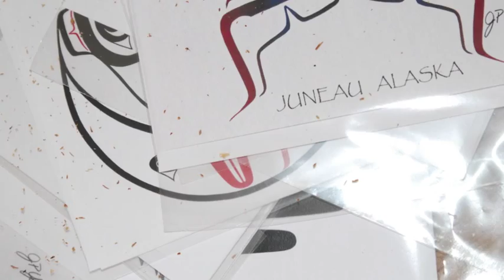_____ TJ Young | Hydaburg Cultural _____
During the last decade there has been a cultural movement in Hydaburg, Alaska. The community is being lifted up through people like the Young brothers who are contributing to the success of the Haida culture through their love of carving and the Haida language.

Brothers Joe and T.J. Young, shareholder descendants, have been selected by Sealaska Heritage Institute (SHI) to carve two totem poles and a house screen for the Gajaa Hít building in Juneau. This project is funded by grants from the National Endowment for the Arts (NEA), Our Town program; Juneau Arts and Humanities Council; and Juneau Community Foundation. Sealaska donated the logs, and the Tlingit-Haida Regional Housing Authority is paying for the apprentices.

T.J. says the cultural revitalization in Hydaburg has been exciting to see and understands he plays an important role in perpetuating the energy into the future.  TJ took a break from working on the raven totem for the Gajaa Hít project to talk about the efforts back home in Hydaburg.